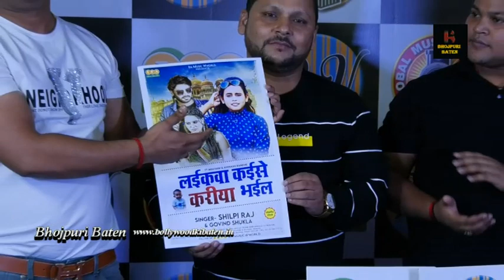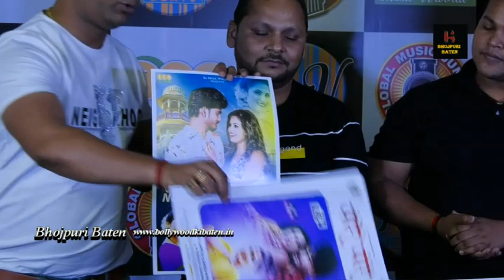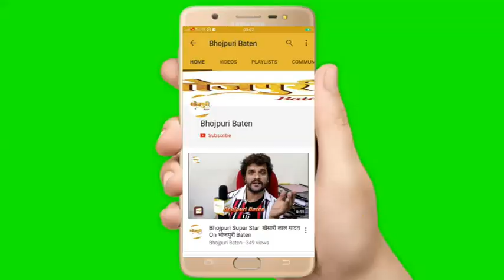IFA MUSIC WWORLD और RV BEATS म्यूजिक चैनल का हुआ भव्य शुभारंभ | Bhojpuri Baten